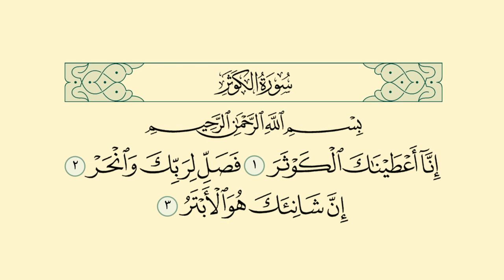SIRAJUL HUDA SCHOOL OF EXCELLENCE | THANZEEL | PART 8